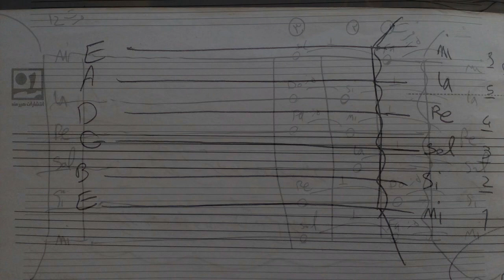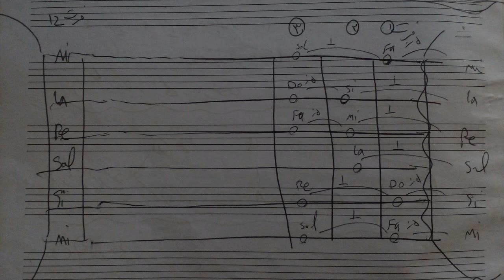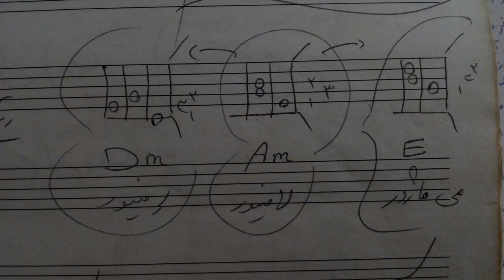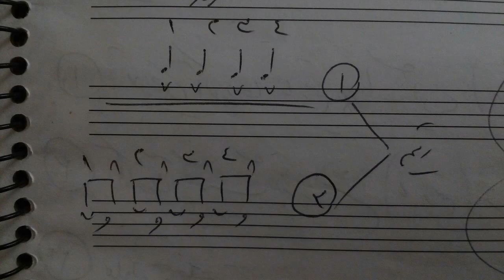آموزش گیتار پاپ قسمت سوم (تئوری موسیقی ، آکورد ، ریتم پایه)- persian pop guitar tutorial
برای خرید و دانلود این ویدیو ها به سایت مراجعه کنید..
دوستان عزیز برای اطلاع از دوره جدید کلاس های خصوصی میتونید با ایمیل
در این قسمت به آموزش تئوری موسیقی ، تمارین عملی ، اولین آکورد های گیتار و ریتم پایه میپردازیم. Persian pop guitar Theory ، first chord and Rhythm